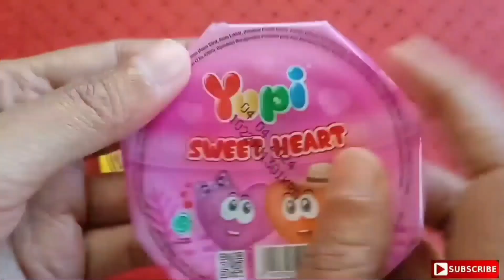Hunting Es Krim Masakan Dokteran Yupi Hello Kitty Baby Shark Marsha and The Bear Upin Bebek Ikan 1